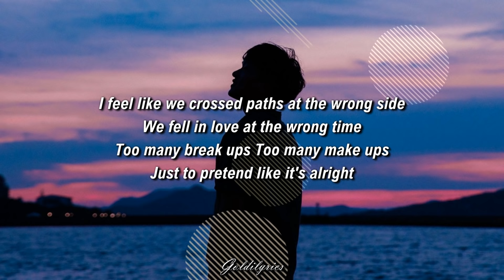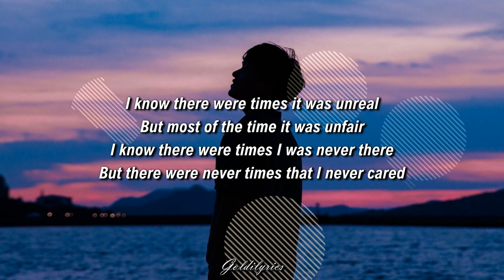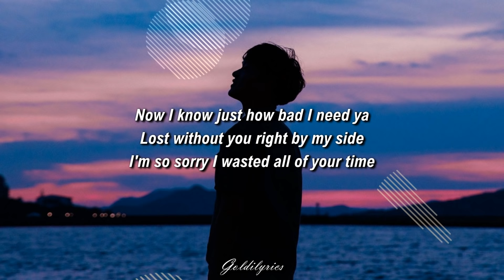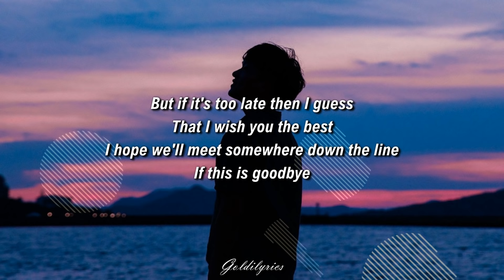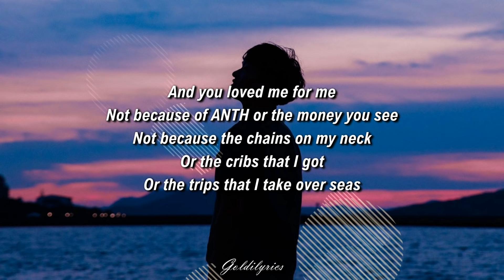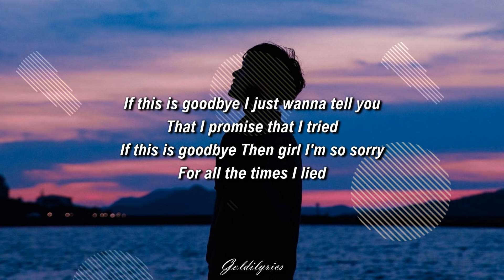ANTH - If This Is Goodbye ft. Corey Nyell (Lyrics)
🧡 Thank you so much for sparing your time and watch my videos!! God bless y'all!!

DEAR OWNER: If you don't want me upload your music/pictures, please let me know first so that I can remove them immediately. Please don't make a move without letting me know! Thank you!!